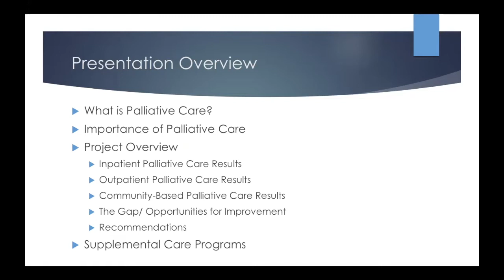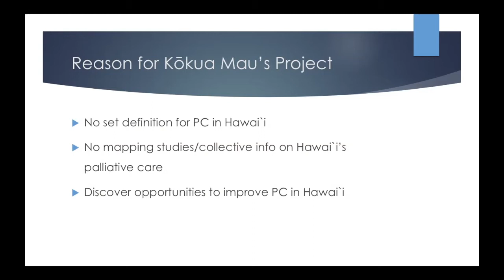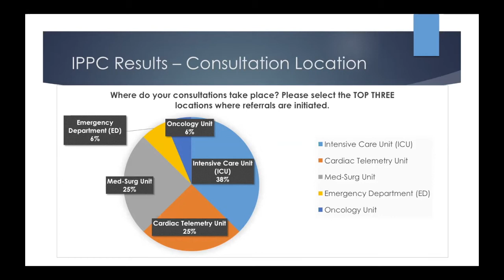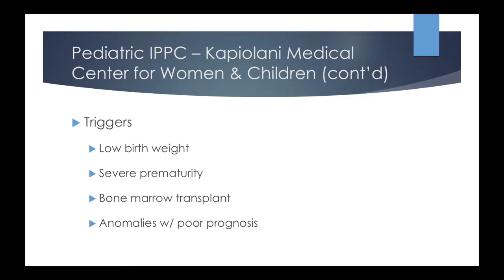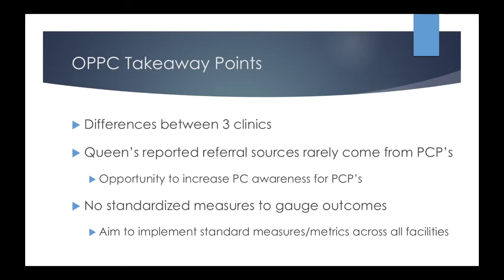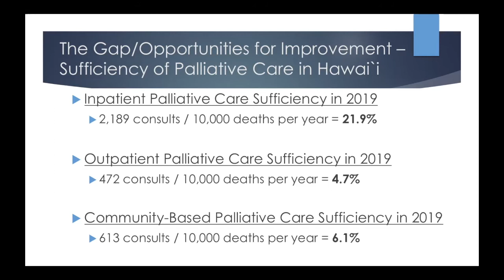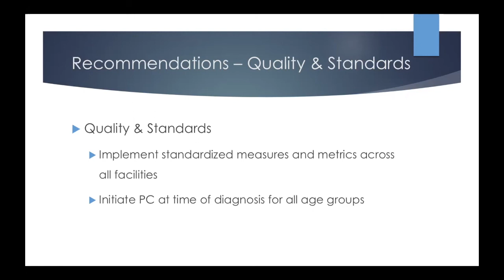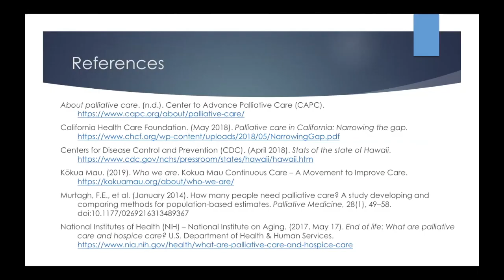Mapping Palliative Care in the State of Hawaii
• Where is palliative care available in Hawai‘i? • How many people are receiving palliative care and in what settings? •What are the gaps and opportunities for improving palliative care? This is the first time this type of research has been done in Hawaii: mapping or calculating how much palliative care is being provided where and what the gaps are.

Presented at the (virtual) Kokua Mau meeting in July 2020. Chelsea Hirano presented the results of her research over the last 6 months looking at in-patient, out-patient and community based settings. Chelsea is a graduate nursing student in community health at UH Nursing.

You may also want to watch:Palliative Care Summit in Hawaii 2020